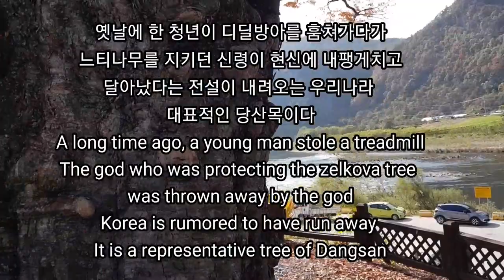강원도 정선 가수리 수령 700년 느티나무 700-year-old zelkova tree in Jeongseon, Gangwon-do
강원도 정선읍 가수리 수령 700년 마을의 수호신 느티나무입니다
단풍이 곱게 물들었습니다

It's a 700-year-old zelkova tree in Gasu-ri, Jeongseon-eup, Gangwon-do
The autumn leaves are colored beautifully